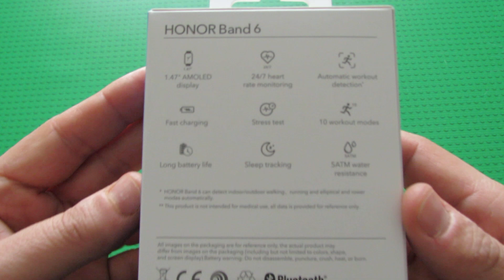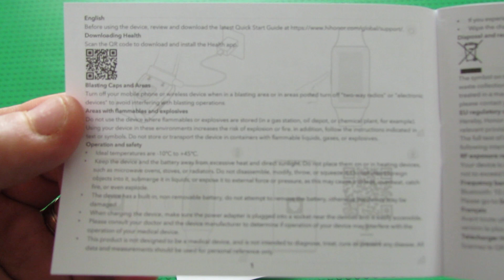Unboxing Honor Band 6 Watch Fitness Tracker Global Version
🌍Global🌍 AEKOLMAR / AEKOLMAR2 Price after coupon: $37.39 Time: 4.23 9:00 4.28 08:59（CEST）
🇷🇺🇺🇦RU/UA🇺🇦🇷🇺 UYCCTXAE3EKB Price after coupon: $36.99 Time: 4.23 9:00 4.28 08:59（CEST）
🇪🇸Spain🇪🇸 APR04 Price after coupon: €31,24 Time: 4.23 9:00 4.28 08:59（CEST）
🇵🇱Poland🇵🇱 HONOR6HOT Price after coupon: $36.39 Time: 4.23 9:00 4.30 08:59（CEST）
🇧🇷Brazil🇧🇷      SDBRWATCH             Price after coupon: $27.99   a partir de 22 de abril 21: 00 BRT